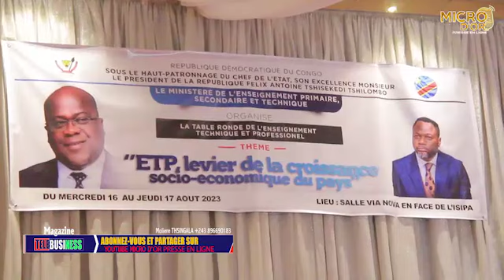🌹R€SULTãTS €XâM€N D'€TāT 2023-2024 EPST/ PROF TONY MWABA LEVEL/ Bâ €L€V€S BA LOB! €KOFUTå B!SO🔥